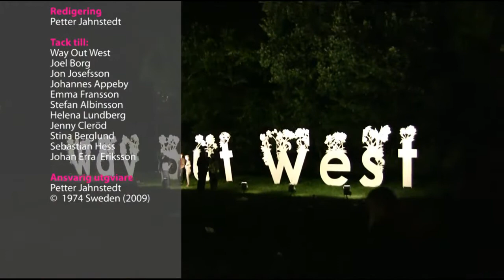Zero TV på Way Out West 2009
Zero TV från Way Out West i Göteborg 2009. Hämtat från svenska musiktidningen Zero Music Magazine web-tv,